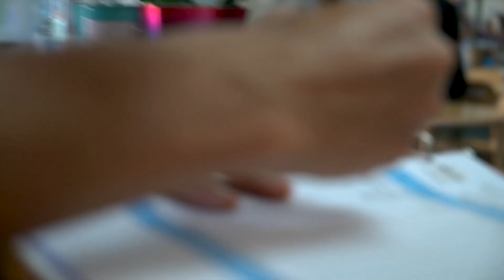World Oceans Week 2023 | Global Preservation Initiative x Navy Child and Youth Programs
A look at our Education Initiative work with Navy CYP for World Oceans Week!